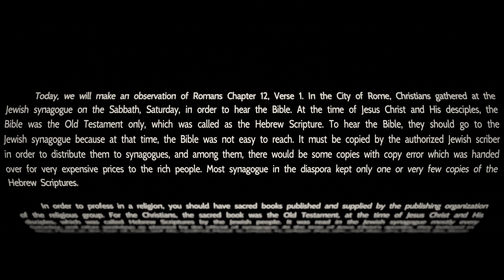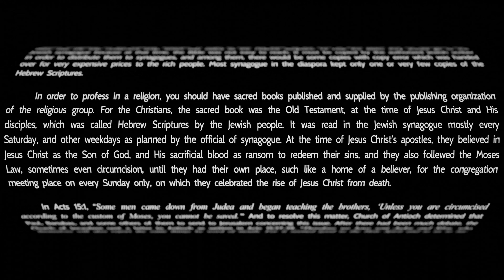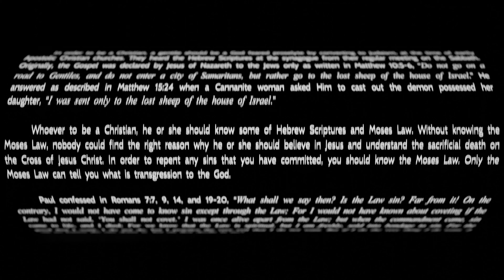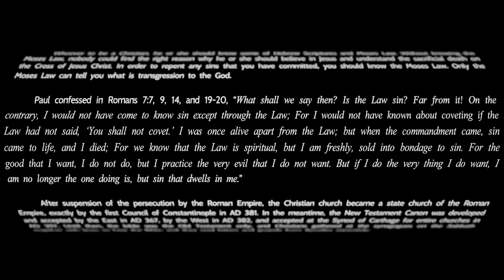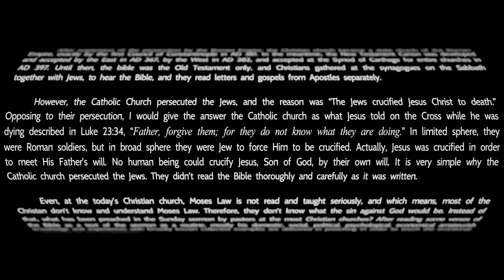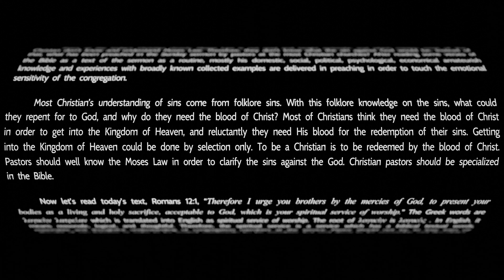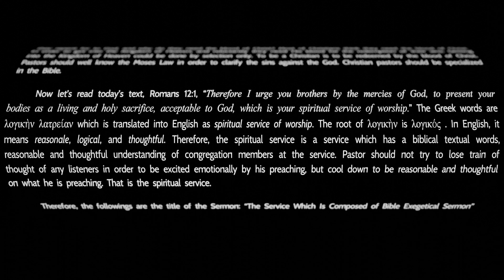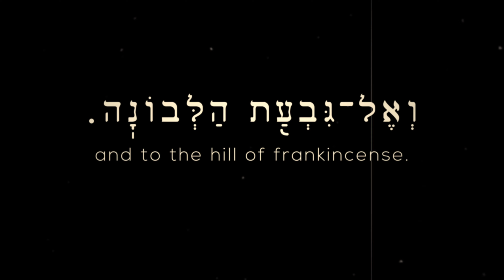01. ROMANS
Title:         The Service Which Is Composed of Bible Exegetical Sermon
Preacher: Pastor Matthew Kim
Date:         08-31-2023